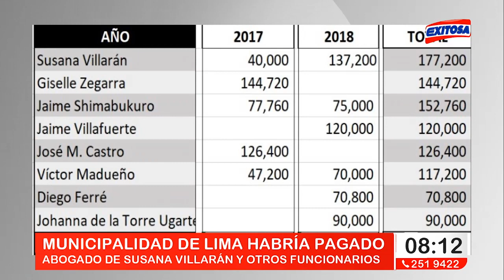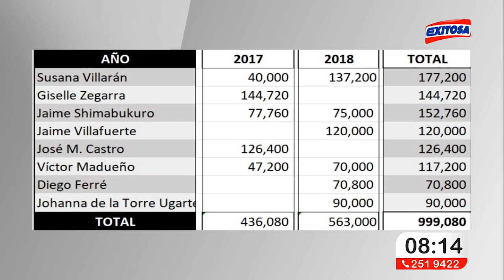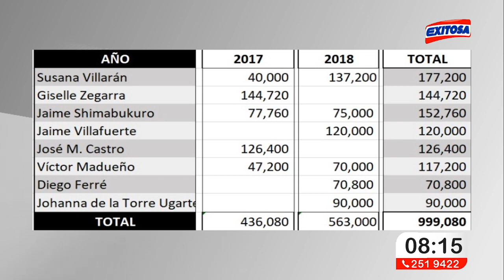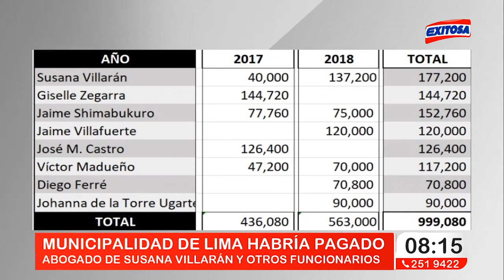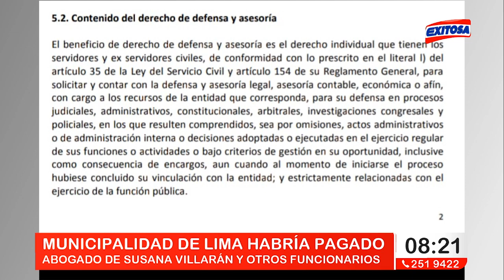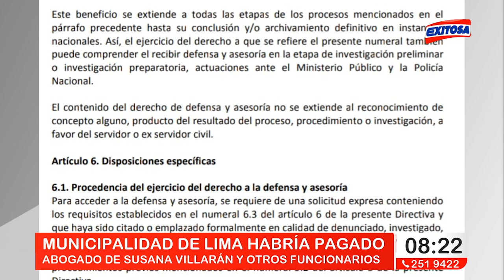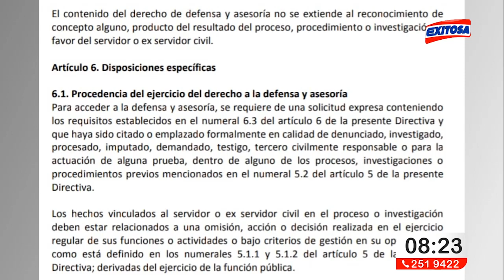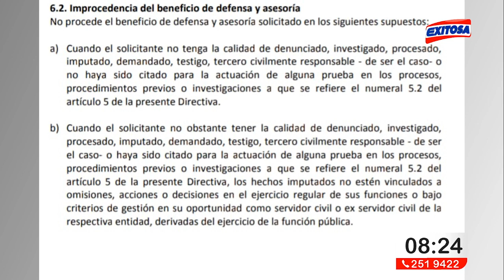Municipalidad de Lima habría pagado abogados de Susana Villarán y otros funcionarios